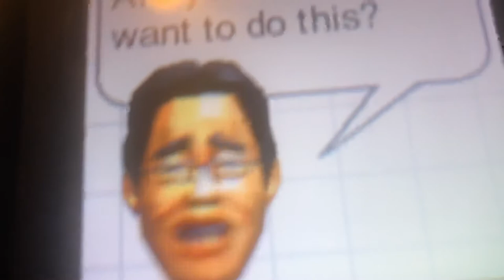Dr. Kawashima Sad